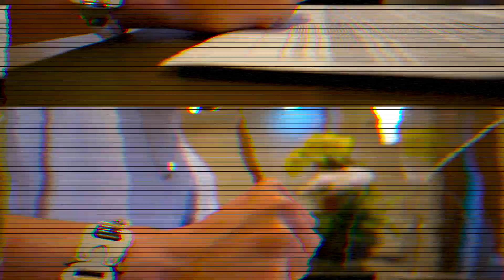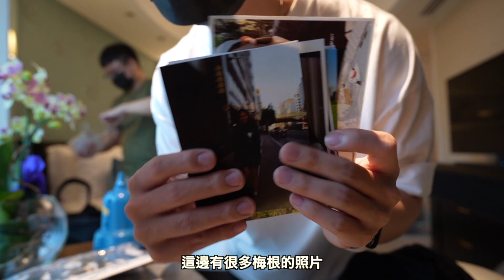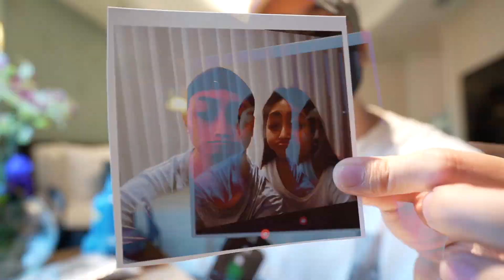送給女友最夢幻的25歲生日驚喜🥳🎈｜自己做蛋糕🎂｜第一次住文華東方酒店🍾💕幸福滿滿的行程👫🏻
Haai 歡迎大家來到我這週的影片！
我跟梅根的生日只有相差一個禮拜所以我們連續兩週互相過生日🤣超爽！！
這次我幫梅根準備的行程是從頭到腳的全套式驚喜！帶Megan去全身按摩+頭皮奢華保養💆🏻‍♀️加上最大重頭戲的飯店佈置也是超級客制化！這次我也是請兩年前幫我佈置的『迪爾氣球佈置』他們真的很用心而且每次做出來的作品都很厲害🥺
我們去住的飯店是文華東方酒店！因為滿滿的奢華感 所以我們一次都沒有去住過，Megan的25歲生日就給他住下去了！！真的是好尊榮的體驗超讚🤩（價格貴了點就是了😅

隔天我還有預約了我們平常去的Flux hair salon 做頭皮豐盈奢養💆🏻
因為Flux他們都是用巴黎卡詩的產品所以我們很久之前就已經被燒到好幾次了😍
這次我跟梅根在飯店裡使用的頭皮保養精華也是巴黎卡詩的「濃密芯生系列」跟梅根是「粉漾芯生系列」！我們大約使用了兩週 你超級容易落髮的頭皮真的有變堅強，大幅的改善我的落髮問題😍是真的很有感的那種！！
搭配他們家的髮浴一定可以讓頭皮跟髮質變更好😍我跟梅根都超級推！！

真的很高興梅根有喜歡這次我幫她安排的慶生驚喜！
也很希望這支影片可以帶給大家一起參與的幸福感🥳
我們一起祝Megan生日快樂吧🎂

產品
粉漾芯生髮浴
粉漾芯生頭皮調理精華
濃密芯生髮浴
濃密芯生頭皮精華

因為太多人問氣球佈置了所以我也貼連結在下面提供給大家參考🎈